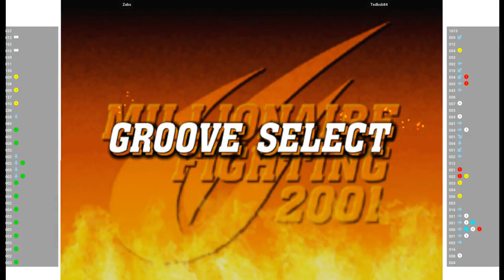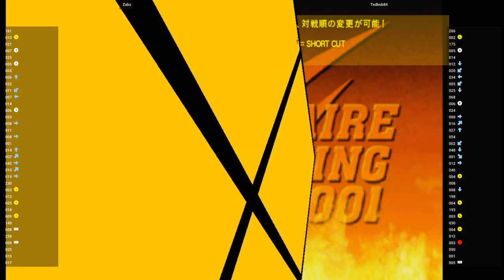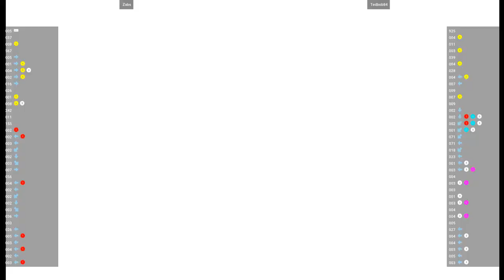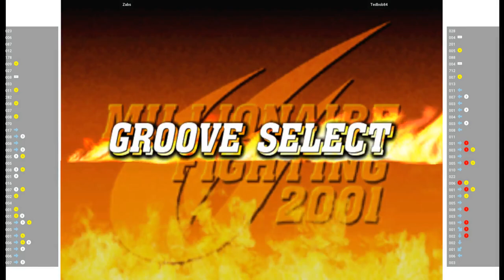CVS2 🕹 Zabs VS Tedbob84